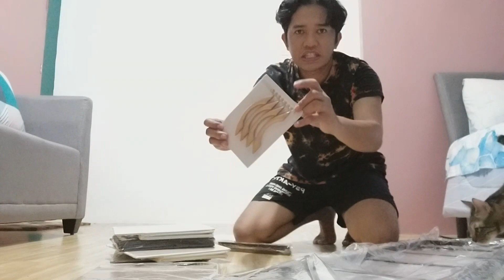Do it Yourself.. Home Furniture Essentials